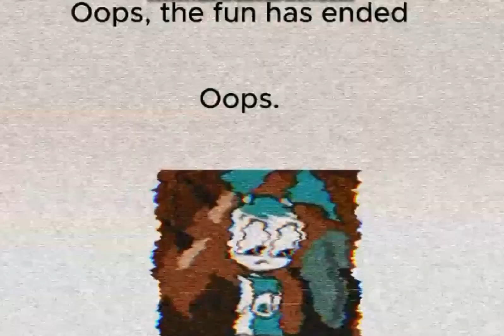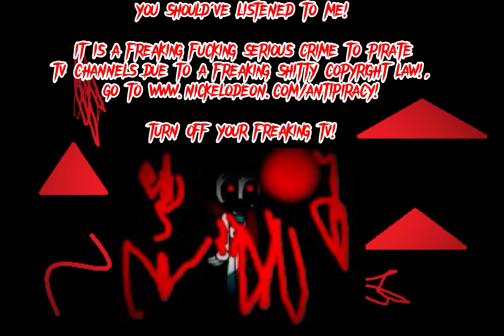NO VHS updated it